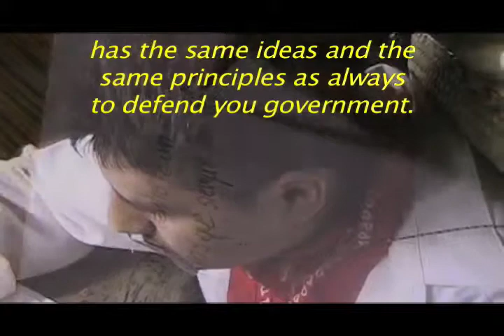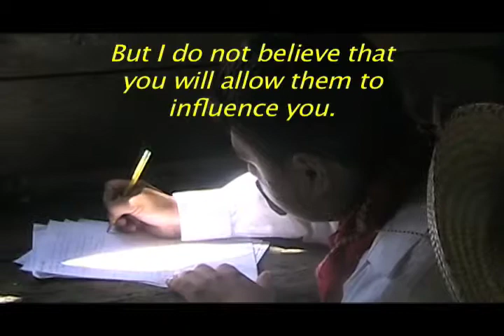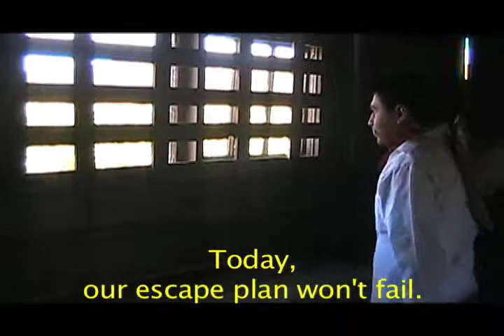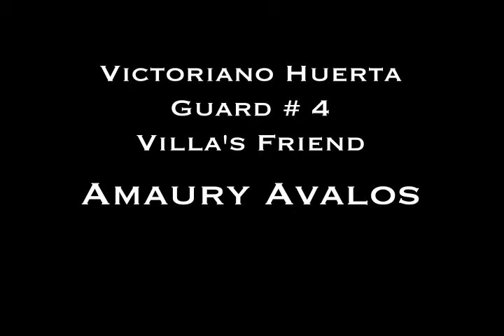Villa Indomable - HOTA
During the Mexican Revolution, Pancho Villa was imprisoned by Victoriano Huerta.  On his first attempt, Villa failed to escape by bribing the guards of the prison cell.  Carlos Jauregui was a lower level clerk that helped Villa escape on both attempts.  During his time in prison, Villa wrote a letter to Madero, and he was also interviewed by the newspaper of Mexico City, El Pais.  On Christmas, Villa escaped dressed up as a lawyer while the guards were celebrating.